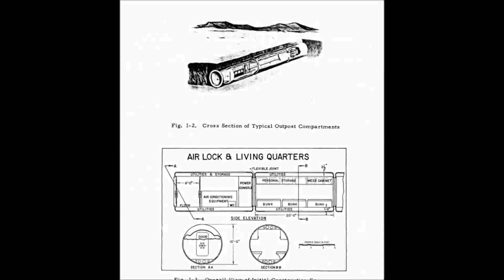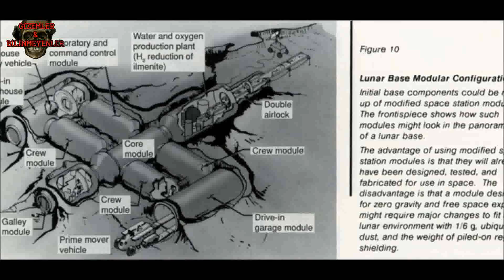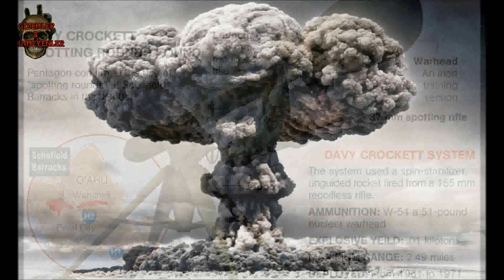Ay Üssü Ufuk Projesi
Gizliliği kaldırılan belgelerde  ayda insanlı bir karakol inşa etmek için Amerika Birleşik Devletleri Ordusunun  1959 yılında Ufuk Projesi isimli planları olduğunu ortaya koyuyor.

Ay da devasa ,insanlı bir üs kurmak askeri ve bilimsel operasyonlar için potansiyel önem taşımaktaydı. Çünkü çok değerli bilimsel, askeri ve siyasi prestij geleceği için bu ay üssünü ilk kuran ülke bu avantaja sahip olacaktı. Bu avantaja en çok sahip olmak ülke şüphesiz   ABD olacaktı.

Bu kanalda bulunan metin, video, seslendirme ve sair içeriklerin hakkı 5846 sayılı Fikir ve Sanat Eserleri Kanunu çerçevesinde aşağıda açık faaliyet hesapları belirtilmekte olan Gizemler ve Bilinmeyenler’e aittir. İkinci ve üçüncü şahıslar, tüzel kişiler, Youtube ve benzeri hizmet veren video sayfalarındaki kanal ve hesaplar, web sayfaları, Bloglar, Twitter, Facebook, Google+, Pinterest vesair sosyal paylaşım platformlarında paylaşılamaz ve kopyalanamaz.

Gizemler ve Bilinmeyenler Oynatma Listeleri
Filmlere Konu Olan Gizemler: